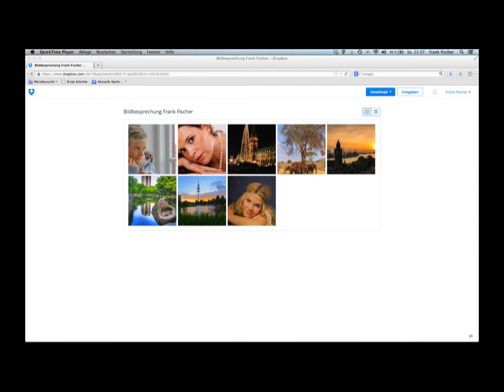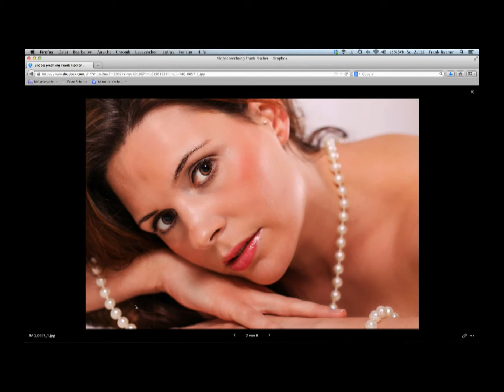Bildbesprechung Adventskalender Nummer 2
Wir haben in unserem Adventskalender mehrfach individuelle Bildbesprechungen verlost. Hier das Feedback für Katrin Alfuth...